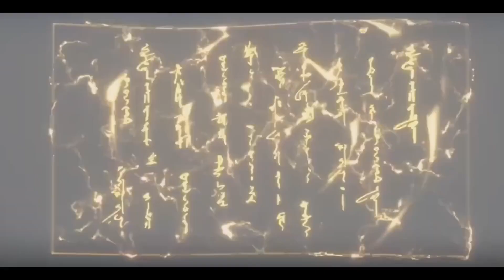Battle through the heaven season 5 Episode 20